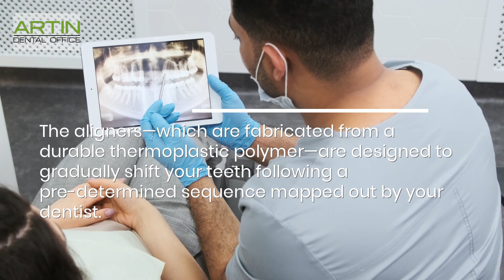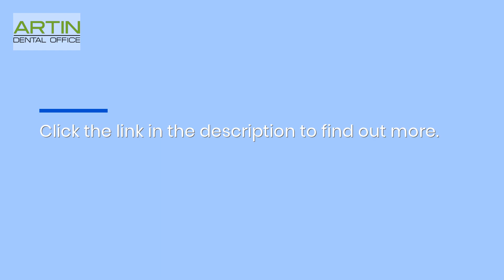Downtown Toronto Best Teeth Straightening Treatments: Get Cost-Effective Invisalign Clear Aligners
Want to straighten your teeth without all the metal and wire of traditional braces?